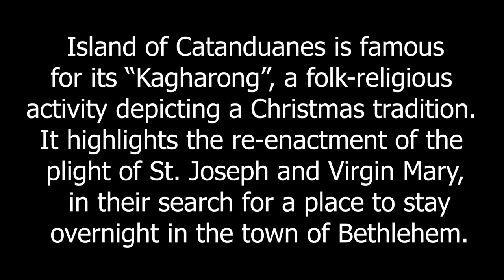KAGHARONG 2020 | St. Joseph and Virgin Mary | Catanduanes Christmas Tradition | (Clip #1)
Island of Catanduanes is famous for its “Kagharong”, a folk-religious activity depicting a Christmas tradition. It highlights the re-enactment of the plight of St. Joseph and Virgin Mary, in their search for a place to stay overnight in the town of Bethlehem. Mary is portrayed by Denyce Crishna Aldave Mateo and Adrian Talan Lumabi as Joseph on Kagharong 2020 organized by St. Andrew the Apostle Parish in San Andres, Catanduanes.

This video is one of those clips taken on the night of 24th of December 2020. Watch out for more Kagharong videos on our future posts.